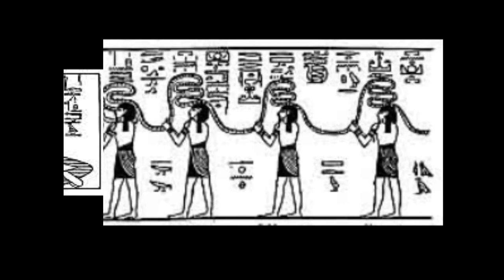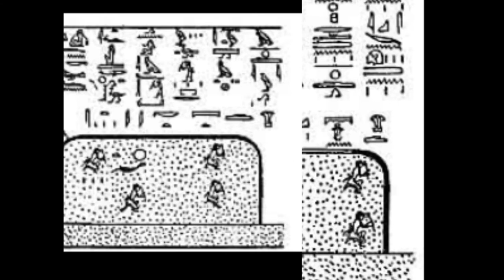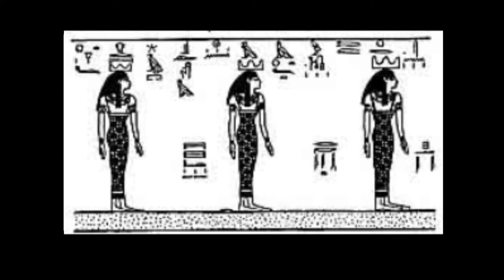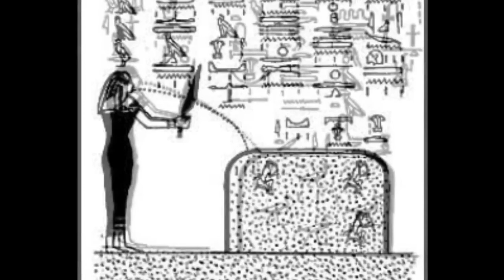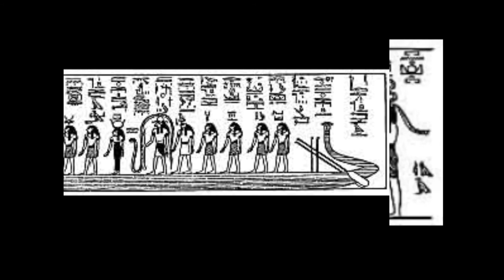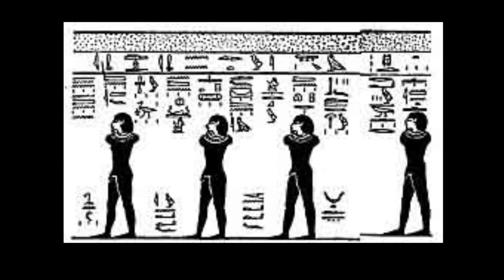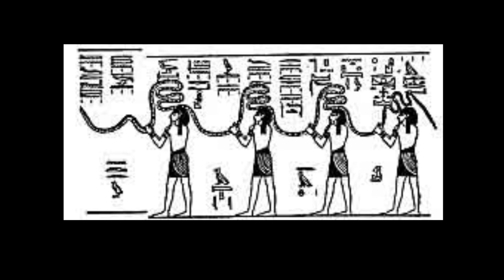Divisions of The Tuat-Book of Gates (Chapter Eleven)